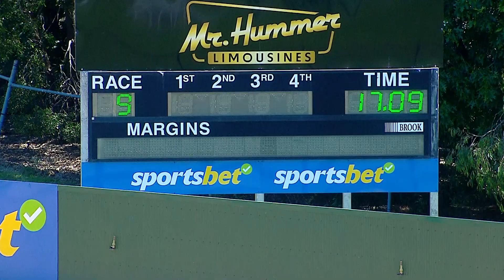HVL MON 11 NOV 24 R9